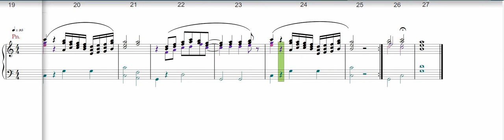Opus (Opus 20)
This composition was started in Chester, California during the Dixie Fire. The exact spot burned. I finished in Mountainaire, Arizona.